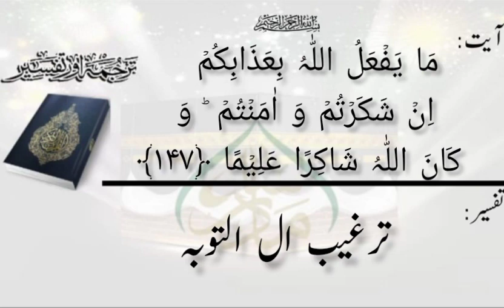ترجمۃ القرآن(پارہ04) سبق:،321،منافقین کی خباثتوں کا بیان(حصہ سوم)/Translation of the Quran